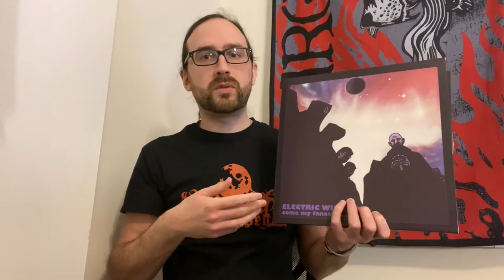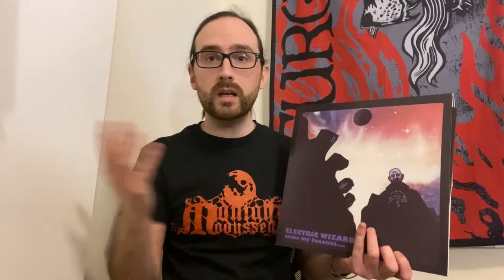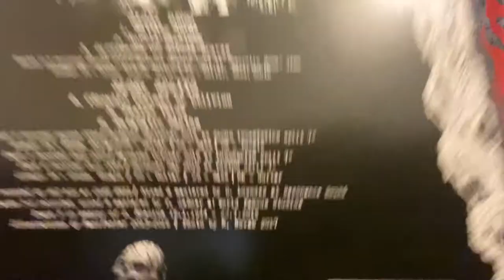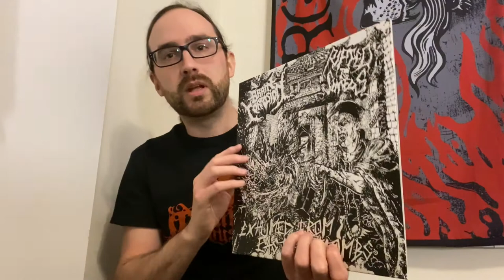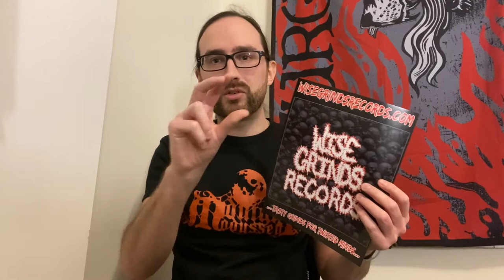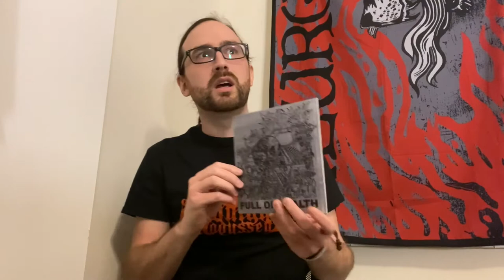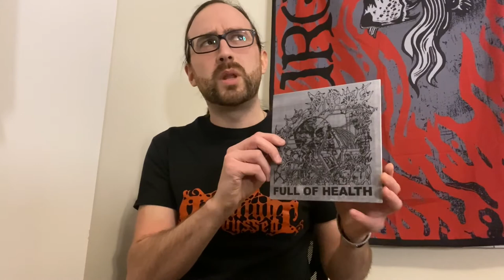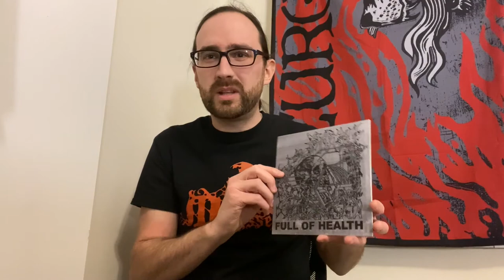Mystery Record Unboxing Video #7: OOPS! All Metal Edition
Another exciting record collection video showing off some awesome metal releases I've recently picked up. Artists include Electric Wizard, Spectral Voice, Brain Corrosion, Ripped to Shreds, Health and Full of Hell!